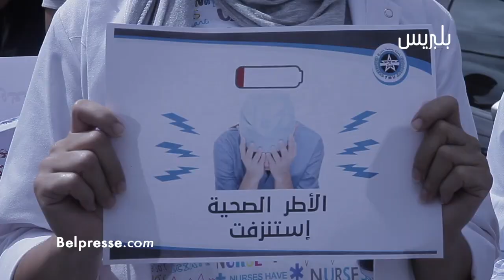في عز أزمة "كورونا".. أطباء البيضاء يحتجون ضد قرارات وزارة أيت الطالب